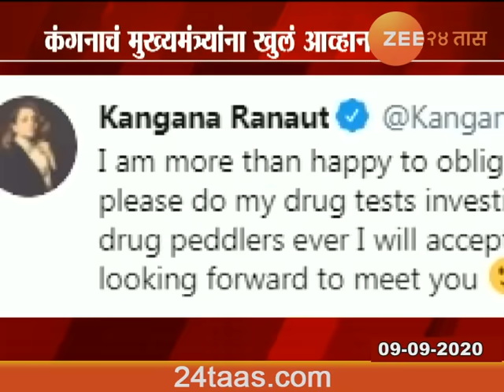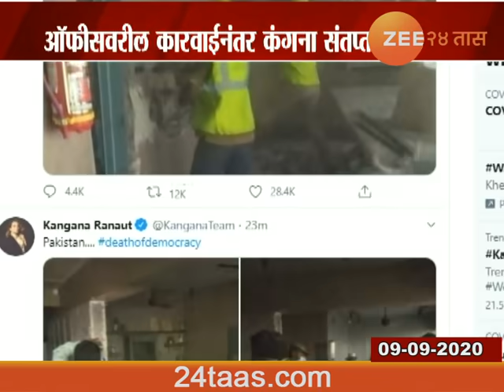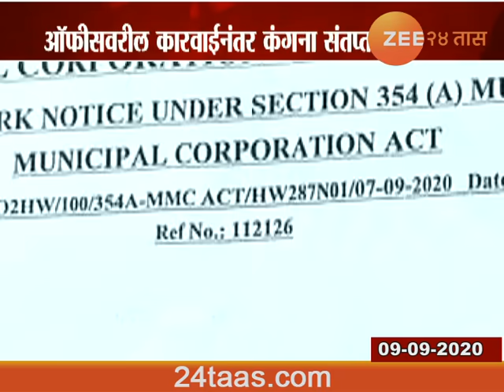Kangana Ranaut Angry On Maharashtra Government For Demolishing Her Office And Home